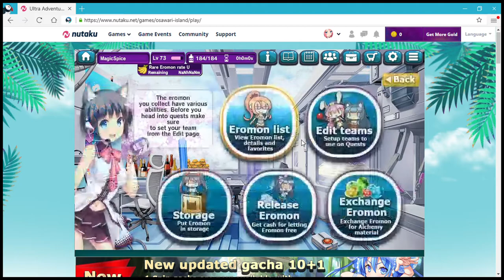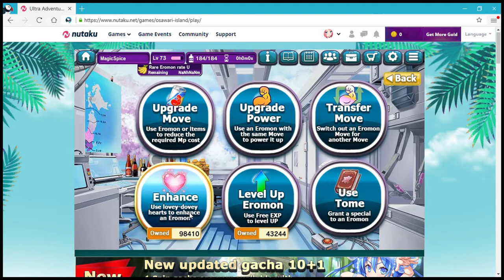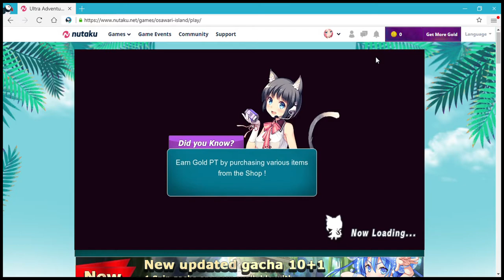Osawari Island - Unlimited Hearts Update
So the support staff heard the pleas of some people (myself included) and allow unlimited use of hearts. Here's more info on that and why you'd want this.